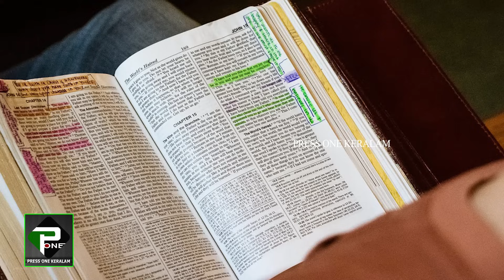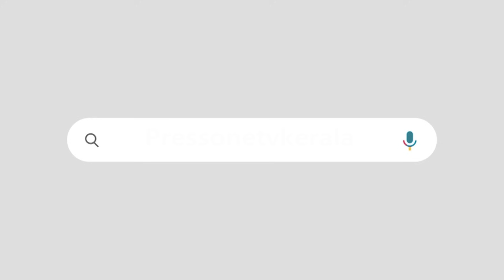| ആരാണ് യഹോവ സാക്ഷികൾ ? കേരളത്തിലെ ഏറ്റവും ചെറിയക്രിസ്ത്യൻ വിഭാഗം |